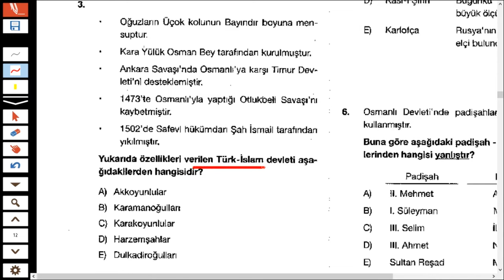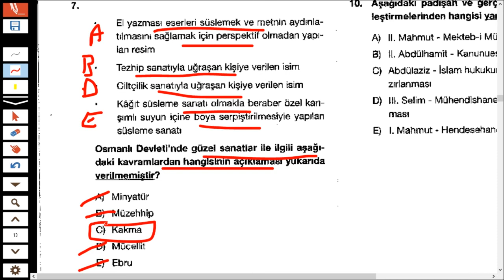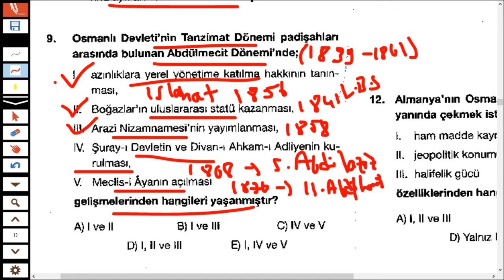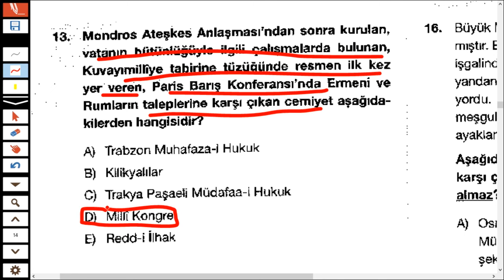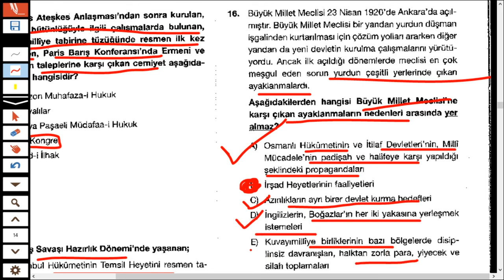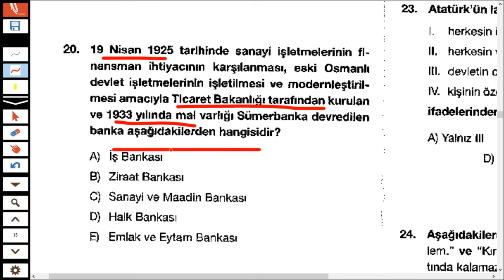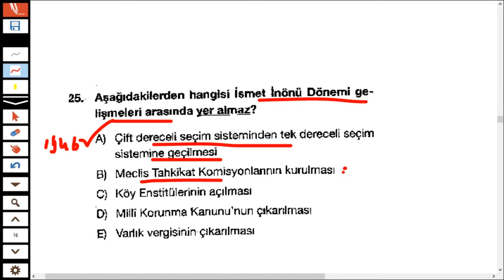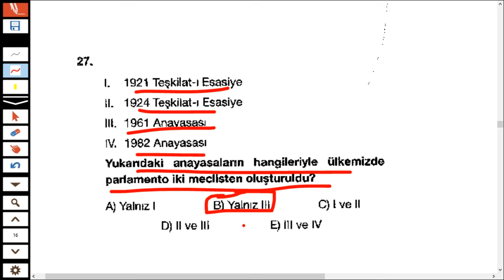KPSS 2024 TARİH DENEME GERÇEK PROVA -56